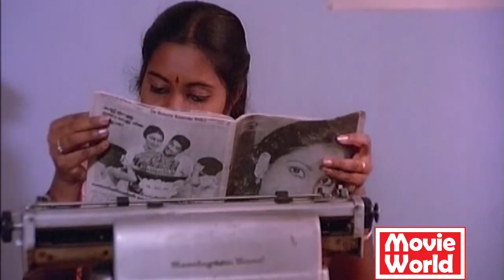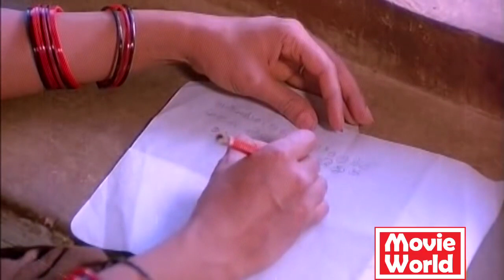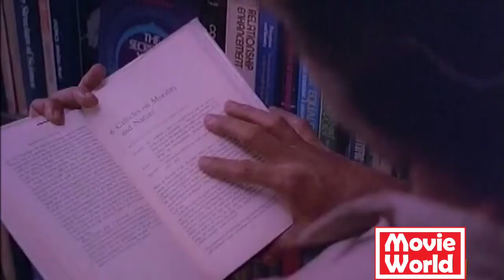Malayalam Full Movie | Chidambaram Full Length Movie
Follow Our Whatsapp Channel Movie : Chidambaram
Director : G. Aravindan
Cast : Bharat Gopy
Innocent
Smita Patil
Sreenivasan

|| ANTI-PIRACY WARNING ||
*COPYRIGHT PROTECTED*